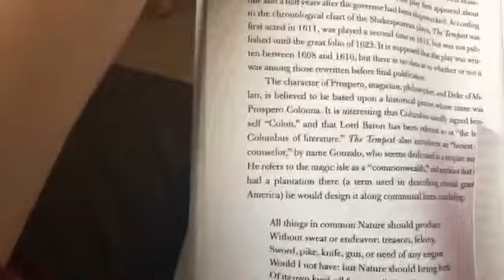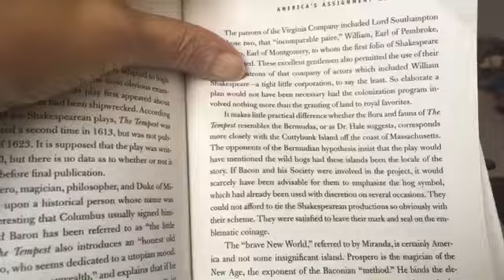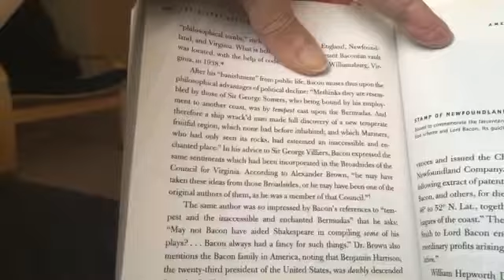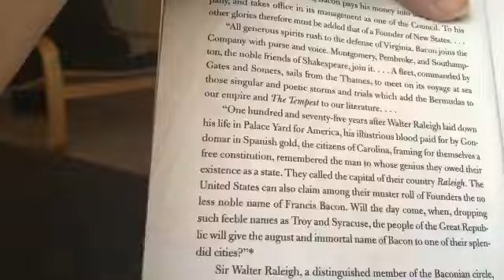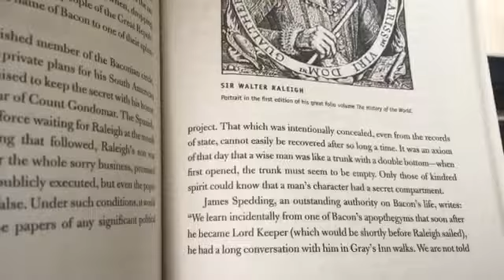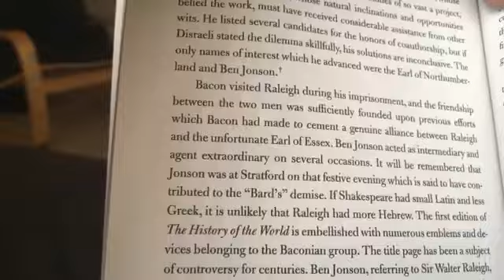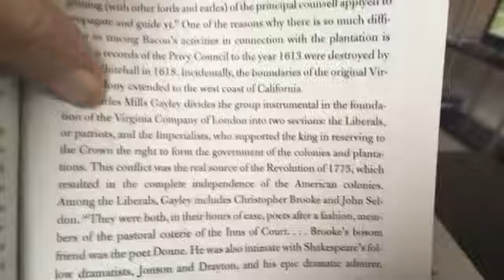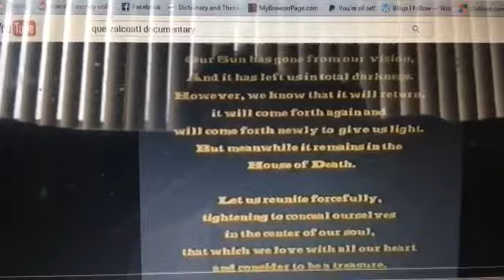Quetzalcoatl:The Secret Destiny of America by Manly P. Hall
Ending video: Aztec Civilization Creation Myth -Legend of the Five Suns

Notice! This are uploaded in good faith that they are free to share.